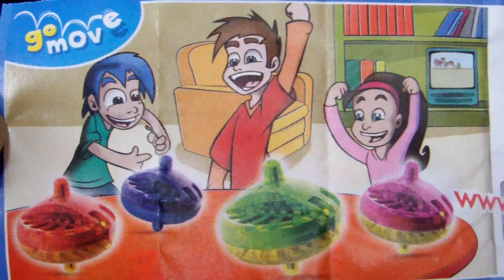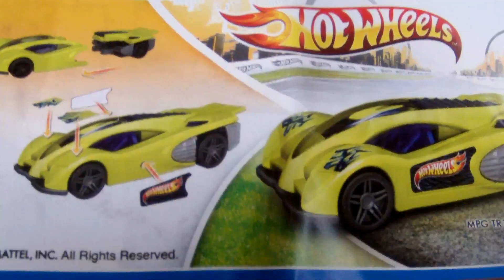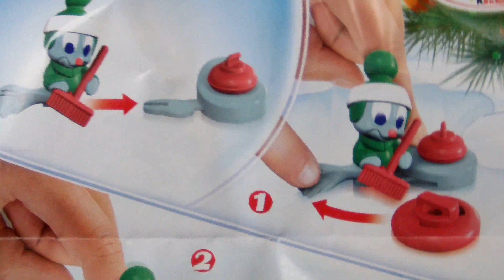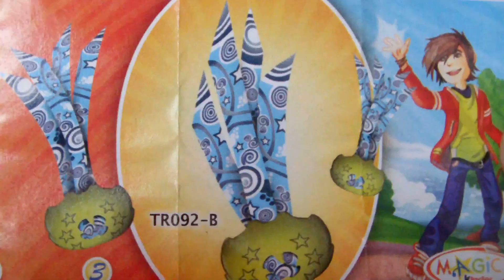Unwrapping 4 KINDER Surprise + 1 KINDER MAXI Surprise Egg HD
This is Ash, having fun unwrapping four KINDER SURPRISE eggs and one KINDER MAXI-egg. Toys, Fun, Chocolate and Surprise ...

KINDER SURPRISE is also known as:
Ü-Ei,
Überraschungs-Ei
Kinder Überraschung,
Kinder Ueberraschung,
Kinder Schokolade,
Kinder Joy,
Kinder Meglepetés,
Kinder Niespodzianka,
Zaini,
Chocolate egg,
Kinder iznenađenje,
Kinder Sorpresa,
Kinder Surpresa,
Kinder Ovo,
Kinderägg,
Kinderegg,
Verrassingsei,
Kinderoverraskelse,
Kinder překvapení,
Kinder έκπληξη,
Kinder-yllätys,
Kinder befasi,
Киндер Сюрприз,
Kinder sürpriz,
Киндер Сюрприз,
Überraschungsei